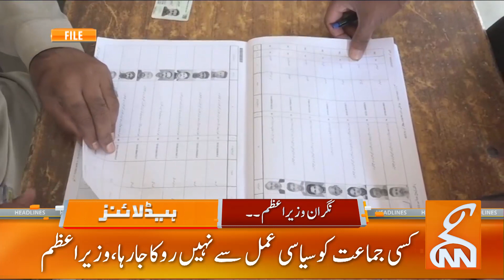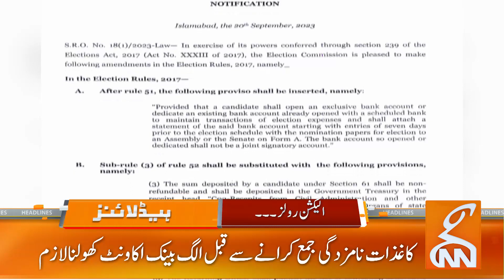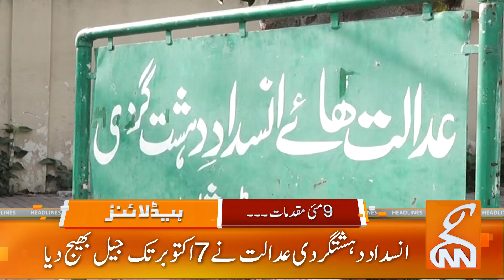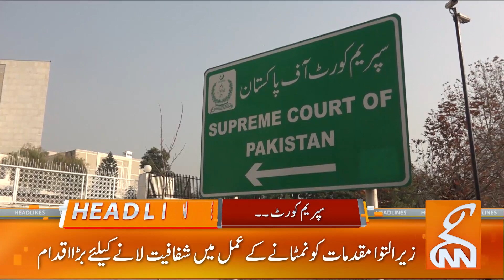ECP Big Surprise! Supeme Court in Action | News Headlines | 09 PM | 23 Sep 2023 | GNN